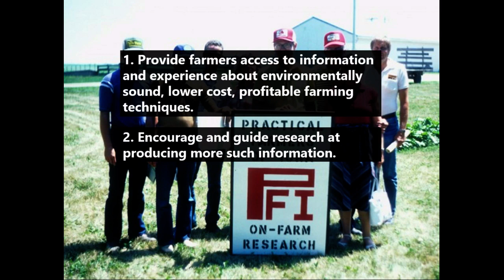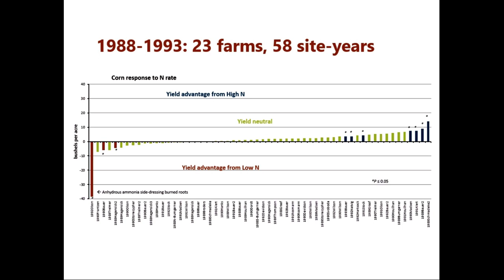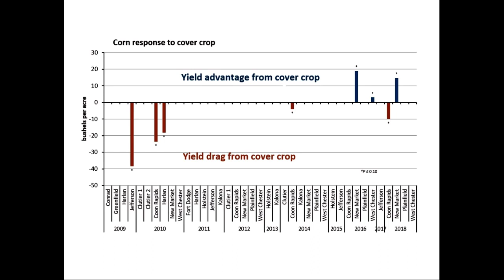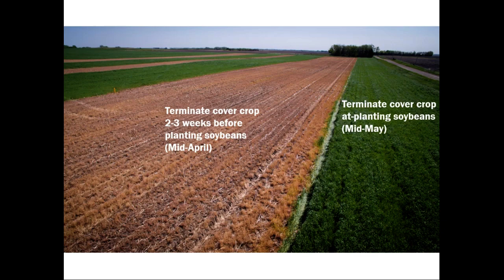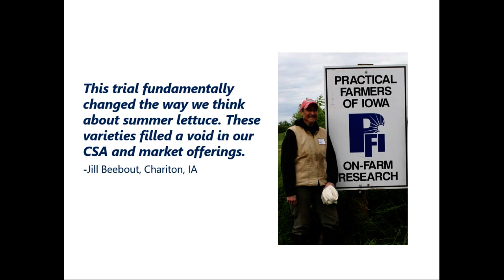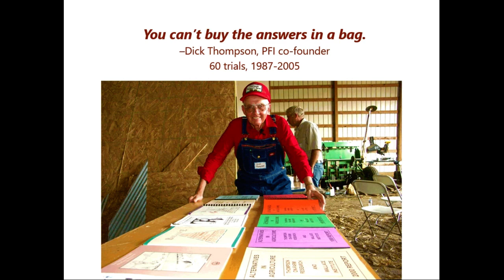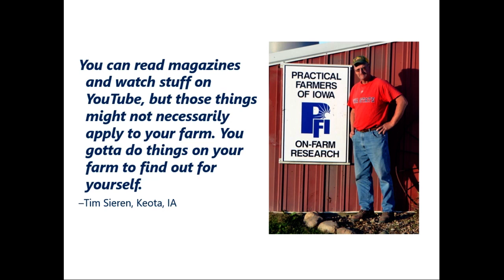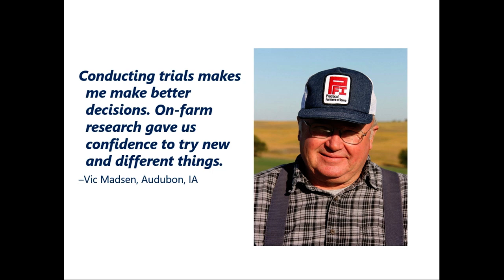On-farm research for answering on-farm questions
By Stefan Gailans, research and field crops director at Practical Farmers of Iowa